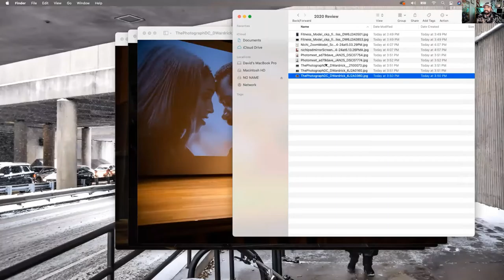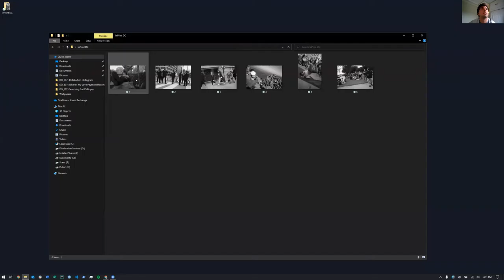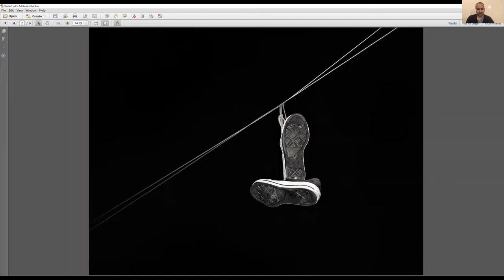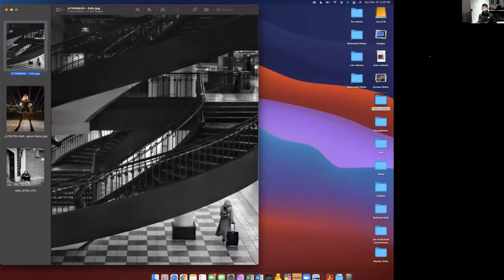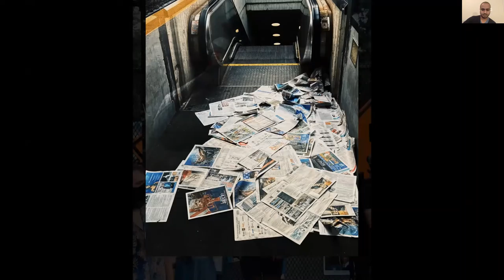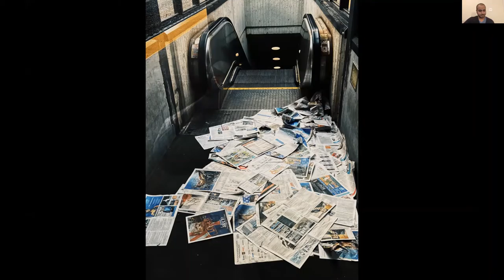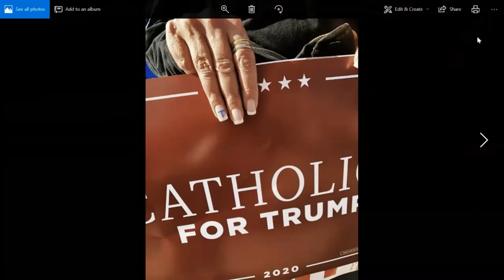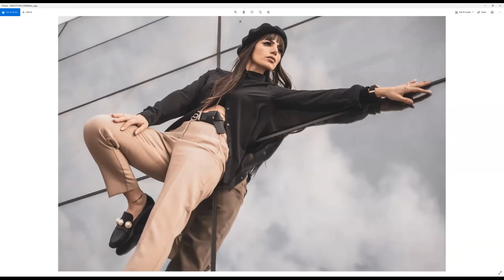INPRINT 2020 In Review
1:23 David Wardrick | @ad79dave
23:55 David Babayev | @davebabayev
40:27 Andres | @ndrs.v
45:30 Hung Truong | @lamodern
58:33 Leo | @esc_leo
1:14:10 Alexander Krapf | @krpf_a
1:31:28 Anupam Basu | @anupambphoto
1:44:44 Laura | @lfleischer
2:4:48 Michael Zhang | @mikeindmv